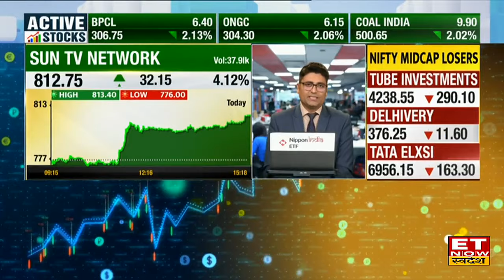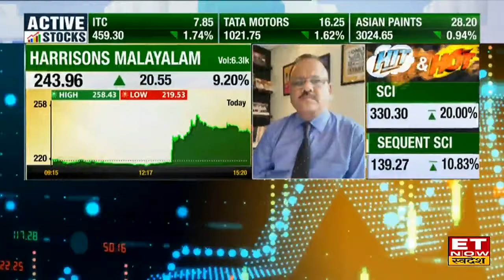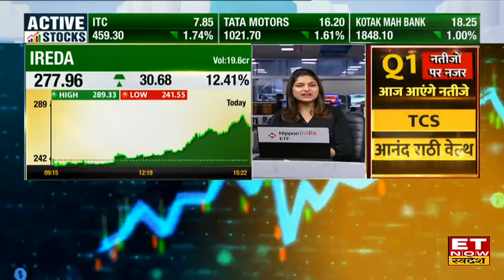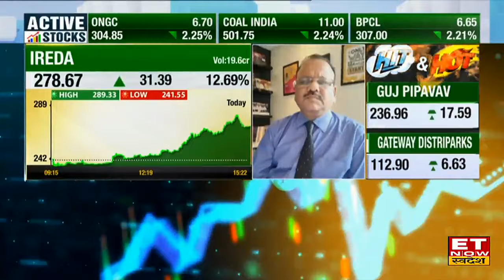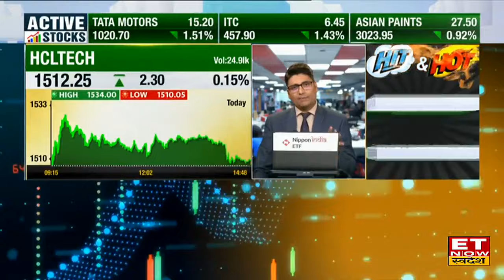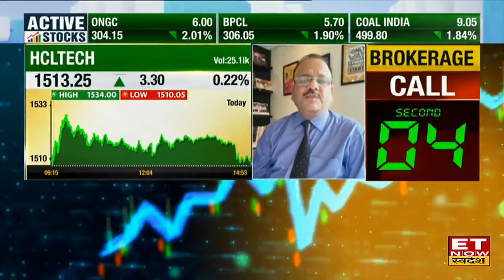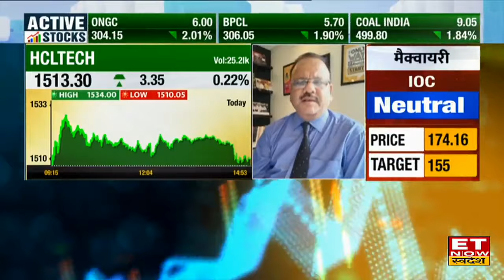Rajesh Agarwal On Tea, IT, IREDA Share